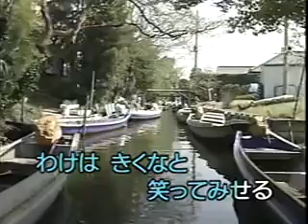Hashi Yukio - Itako Gasa 「潮来笠」 原曲♪ 橋幸夫